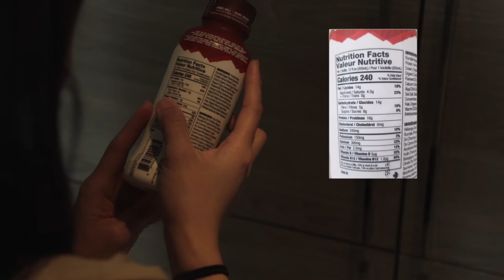KITCHEN ADVENTURES | Plant-Based Banana Loaf (feat. Rumble Drink)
I know this is probably like my 3rd time uploading a Banana Loaf. LOL! But this one is different because we're using a special ingredient. And. it's plant-based. So you know, it's a little special.

Thanks to Chris for helping me film this. This took almost 2 hrs.
LOL!

(Vlog 060_v1)
About this video:
☑️Additional program - Canva
//Camera: Sony ZV1 & Go Pro Hero 9